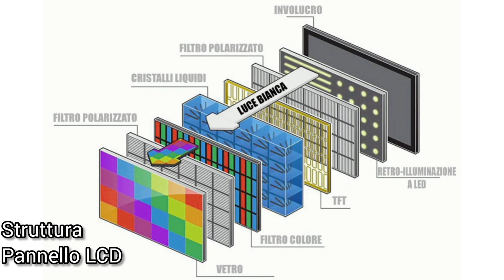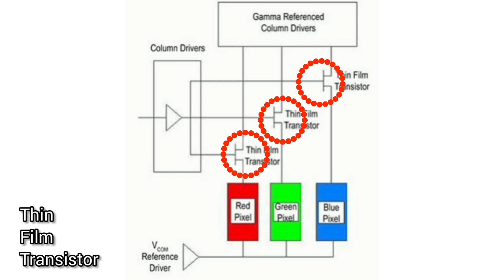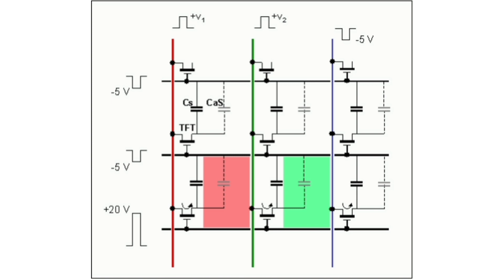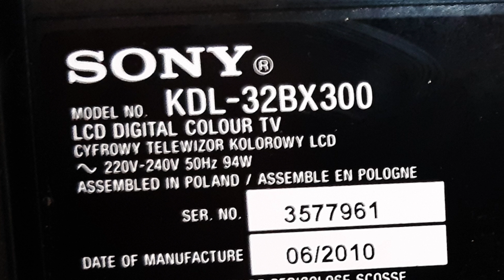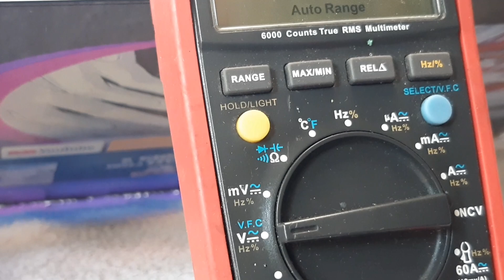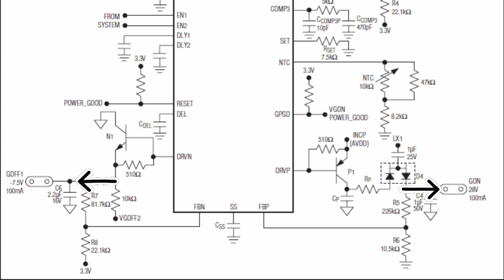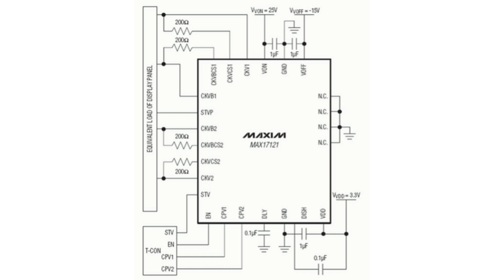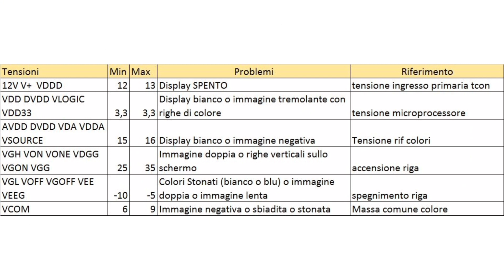Funzionamento e diagnosi scheda T-CON nel pannello LCD . Cosa sono le tensioni VGH VGL AVDD VCON?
Visita il mio negozio virtuale: